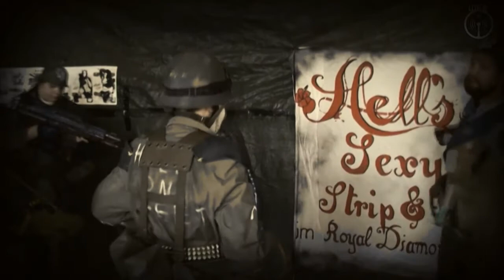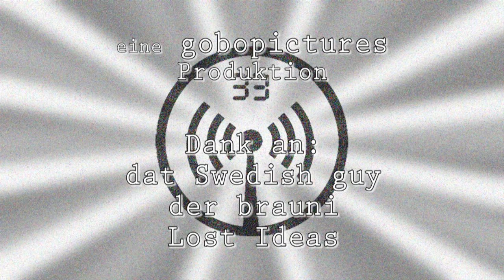Angel Falls Wochenschau 2 - neue Übergriffe auf die Stadt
Die "Neue Wochenschau" des Webs, heute mit einem Bericht von Sony Sechsfinger über die Angriffe auf Angel Falls und seine Bewohner.

Zusätzliches Material:
TheShadowofLight
brauni der

Dieses Video entstand IT auf dem Endzeit LARP Con F.A.T.E. VI, vom 6.-10. Juni 2012 in Mahlwinkel, organisiert von der Lost Ideas Orga.